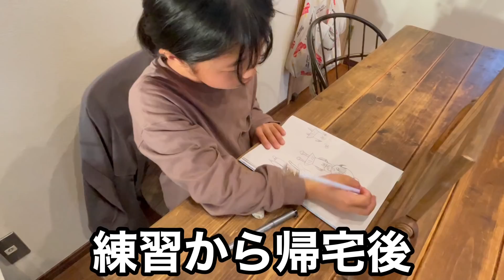【サッカーvlog】７歳の最年少守護神が低弾道パントキックでアシスト #135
marz × かのチャルTV
コラボキーパーグローブの予約はこちら

かのチャルTV By球蹴人の情報は

かのチャルとぱぱチャルはキーパーグローブのメーカー
【marz】のアンバサダーとして活動しています！

marzさんのオンラインストアはこちら

キャラクター作成、デザインはイラストレーターのhiRomiさんにお願いしました。